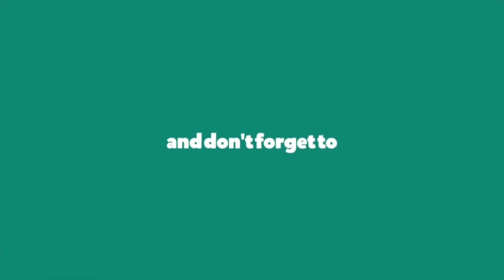555Hz 50Hz 5Hz Golden Aura Healing Meditation Music.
555Hz 50Hz 5Hz Golden Aura Healing Meditation Music. Positive change. Return to pure soul.
★ Introduction to This Music ★

 This music was produced at the frequency of Angel No. 5 in Healing Meditation. It will help you get into deep meditation while you meditate.
 Meditation can heal your aura and transform it into golden high energy. The return of our souls to pure souls changes lives positively. Pure soul is full of love, peace, and wisdom, so life flows naturally. If your life is not in harmony, you can keep life and soul in harmony by meditation.
Enjoy your life and meditation

Blessing!